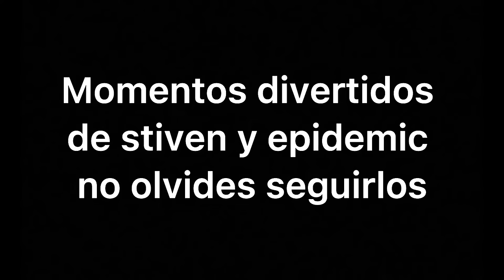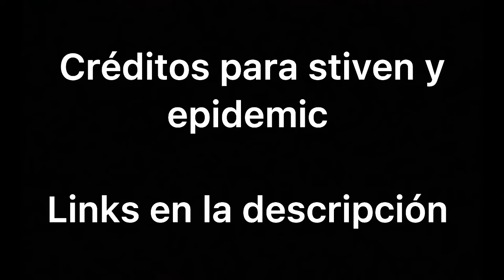Mr stiven hace enojar a epidemic y lo matan MOMENTOS DIVERTIDOS 😂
Momentos divertidos de mr stiven y epidemic en su último directo

Créditos